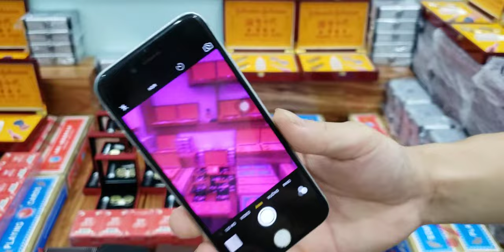Kính Áp tròng Nhìn Xuyên Bài -- Bài Bịp 2020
kính áp tròng nhìn xuyên lá bài là dụng cụ đánh bài bịp hiệu quả nhất hiện nay được anh em sử dụng nhiều nhất trong tất cả các dụng cụ chơi bài lá bịp kính áp tròng được nhập khẩu từ mỹ vô cùng sắc nét đối phuong khó có thể phát hiện kính áp tròng nhìn xuyên lá bài